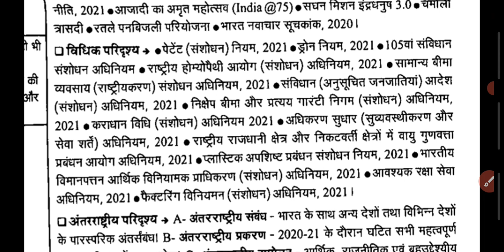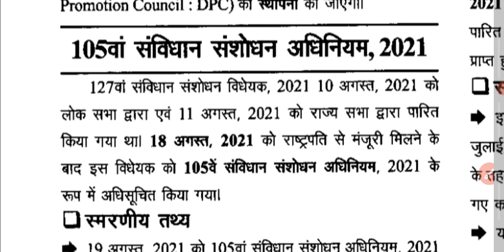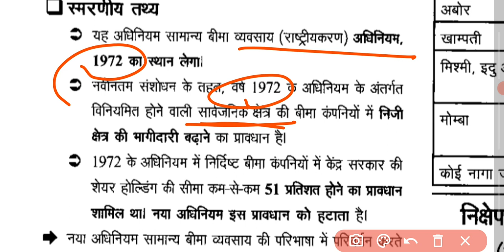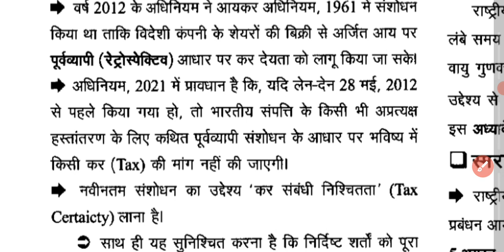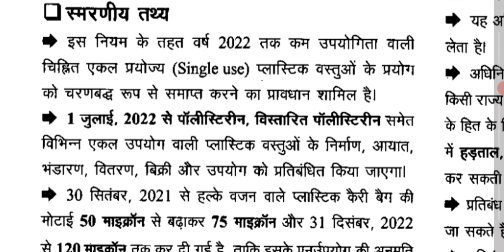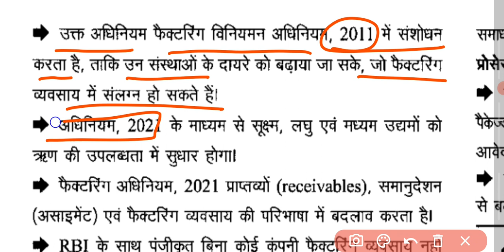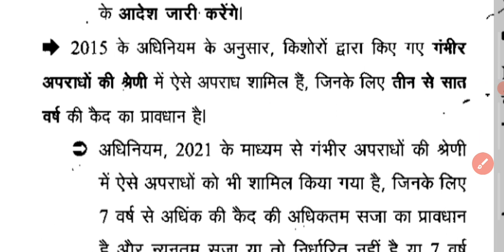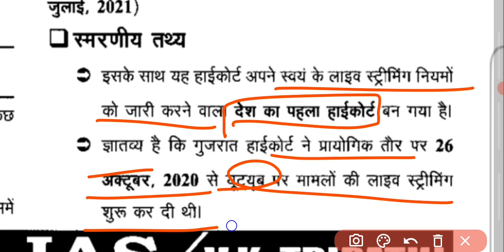Ghatna Chakra Drishti 2021 | राष्ट्रीय परिदृश्य (Part-4) | Current Affair 2021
ghatna chakra drishti 2021
ghatna chakra drishti 2021 current affairs
ghatna chakra drishti current affairs
UPPCS 2021:Current affair through MCQs | Revision
ghatna chakra drishti 2021 pdf
ghatna chakra drishti pdf
ghatna chakra drishti 2021 in hindi
ghatna chakra drishti 2021 in english
drishti ghatna chakra 2021
drishti 2021
ghatna chakra 2021
drishti 2021 in hindi
drishti 2021 in english
Vishion Exam
uppcs current